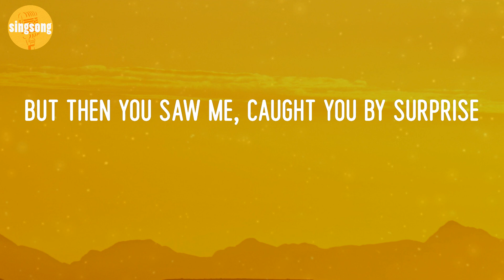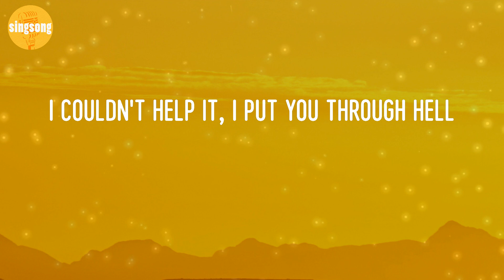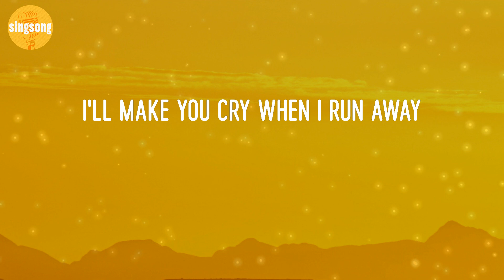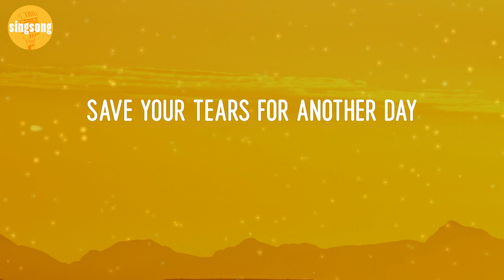The Weeknd - Save Your Tears (Lyric Video)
Save Your Tears - The Weeknd (Lyric Video)

Lyrics Save Your Tears:
Ooh (ooh)
Nah-nah, yeah
I'll make you cry when I run away (oh)
Mmh
Oh boy
Save
Save your tears for another day (ooh)
Ooh, girl (oh), okay
Save (save)
Your (your)
Tears for another day